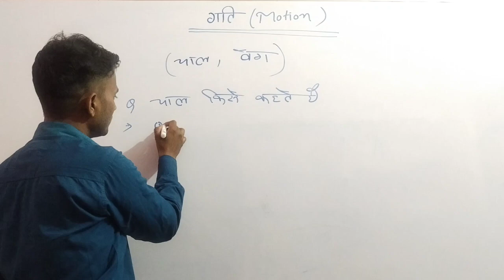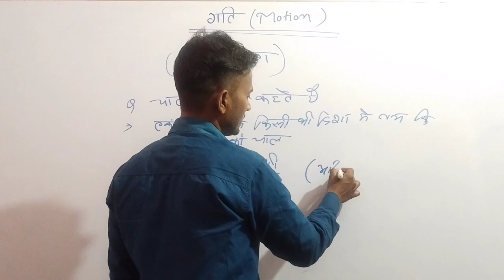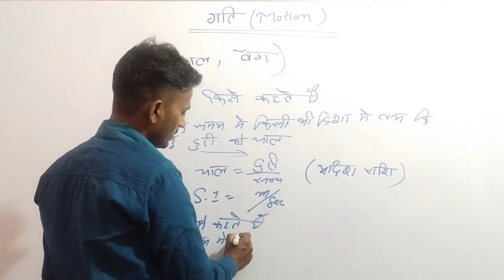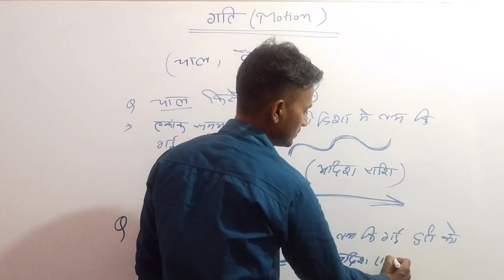class 9th physics motion ( गति ) by Sanoj sir part 2